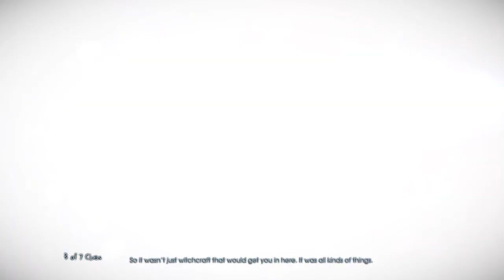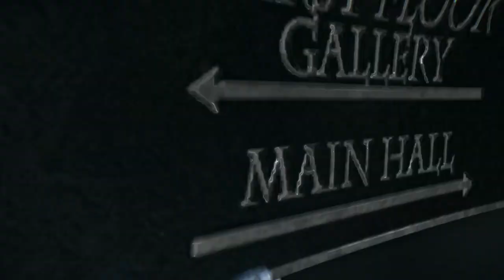Murdered: Soul Suspect